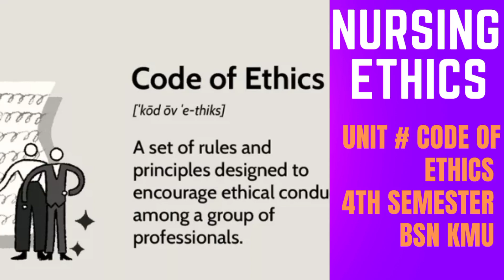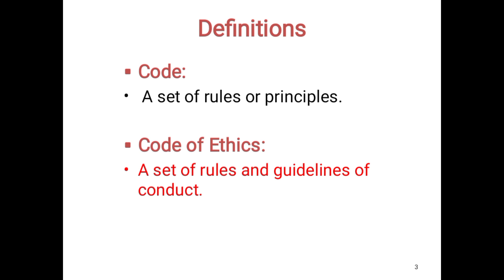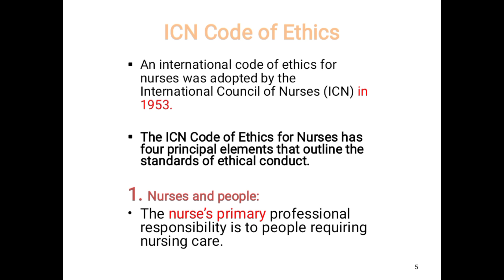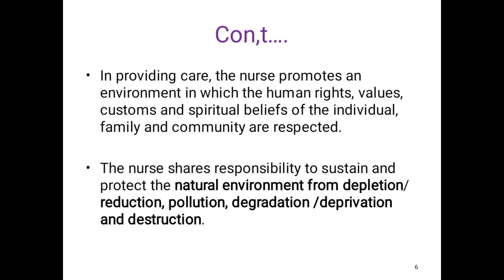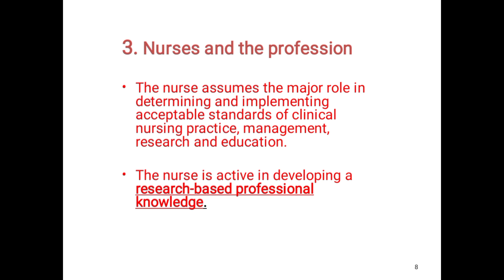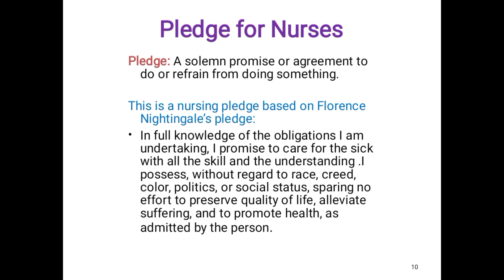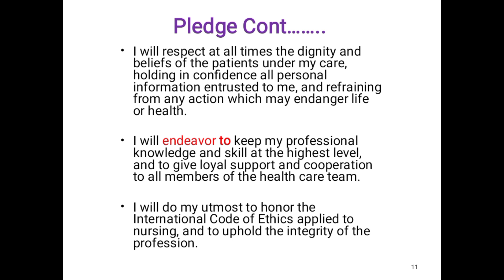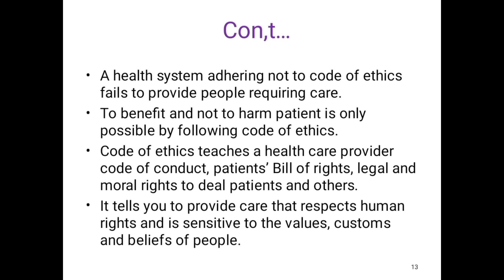Nursing ethics, unit Code of ethics in Urdu,4th semester bsn kmu